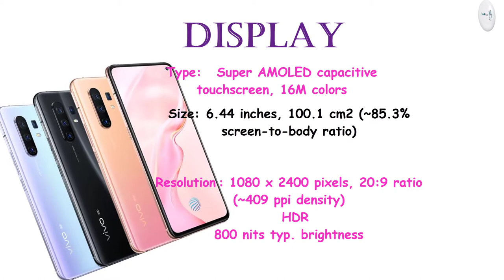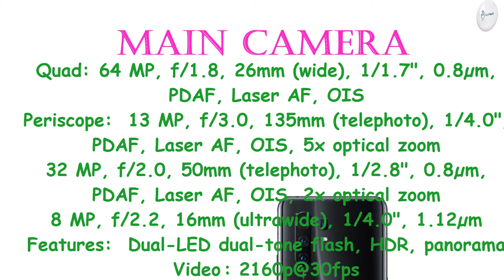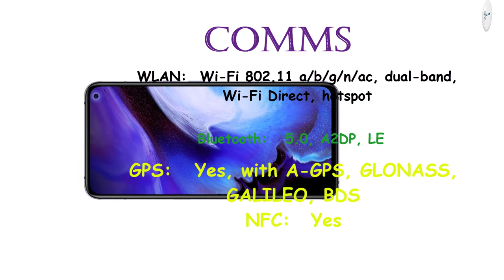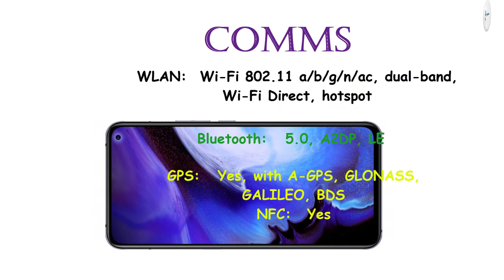VIVO X30 Pro Price, Overview & Full Specifications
Motorola Moto E6 Plus Price, Overview & Full Specifications

VIVO Y5s Price, Overview & Full Specifications
Weight: 193 g (6.81 oz)

DISPLAY: LTPS IPS LCD capacitive touchscreen, 16M colors

Chipset: Mediatek MT6768 Helio P65 (12nm)
CPU: Octa-core (2x2.0 GHz Cortex-A75 & 6x1.7 GHz Cortex-A55)
GPU: Mali-G52 MC2

8 MP, f/2.2, 13mm (ultrawide)
2 MP, f/2.4, macro camera
Features: LED flash, HDR, panorama
Video:  1080p@30fps

SELFIE CAMERA: 16 MP, f/2.0, 26mm (wide), 1/3.1", 1.0µm
Features: HDR
Video: 1080p@30fps

COMMS: Wi-Fi 802.11 a/b/g/n/ac, dual-band, Wi-Fi Direct, hotspot
Bluetooth: 5.0, A2DP, LE
GPS: Yes, with A-GPS, GLONASS, BDS
Radio: FM radio
USB: microUSB 2.0, USB On-The-Go

Power bank/Reverse charging 5W

Colors :  Magnetic Black, Spring White, Blue

"Tech Hand" TechHand Vivo # VivoY5s